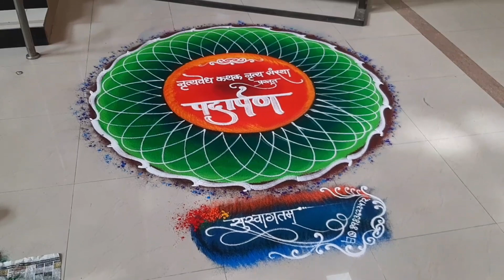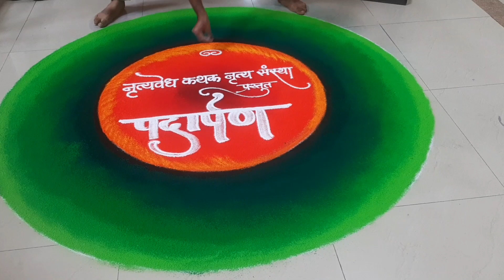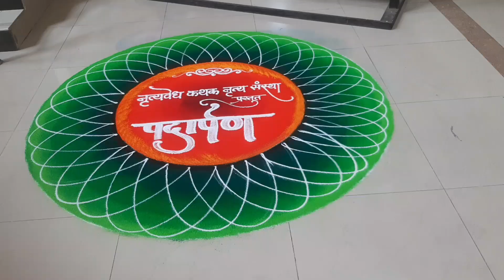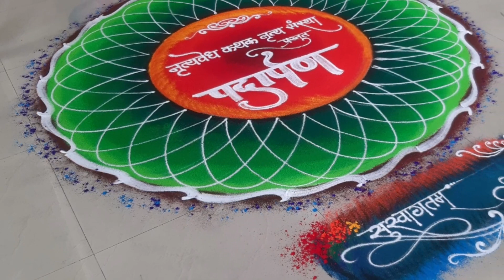Easy and simple rangoli | easy rangoli for beginners | sanskar bharati rangoli | basic rangoli